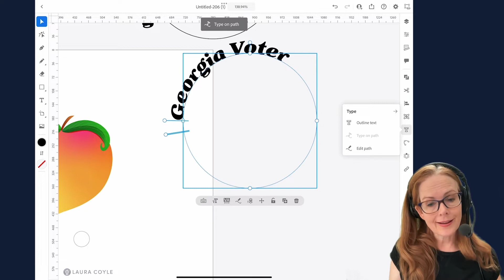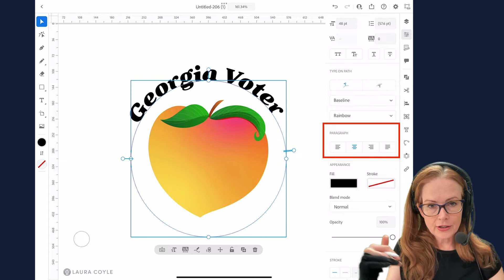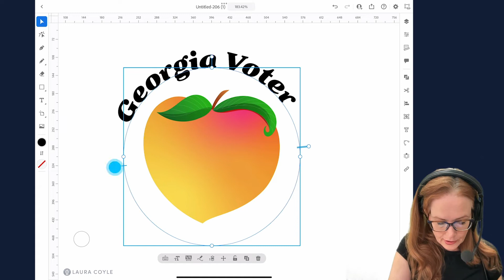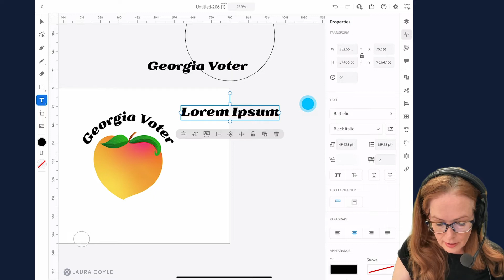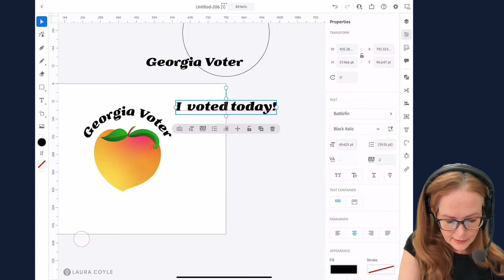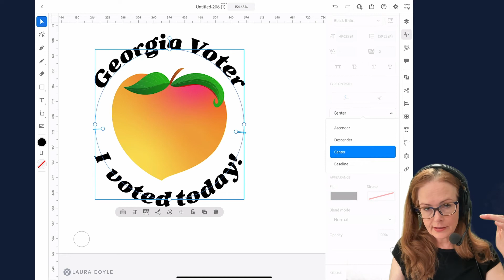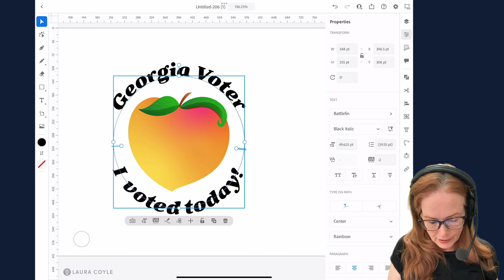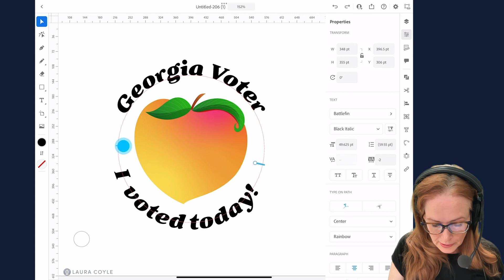Illustrator on the iPad Type on a Path, Curved Type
Learn how to create curved type using the type on a path feature in Illustrator on the iPad. I show you tips on centering your type and how to make type that curves above and below your design.

Want to upvote the bug? It helps nudge Adobe to fix it faster when they know how much it "bugs" us

✏️LINKS

Content by Laura Coyle